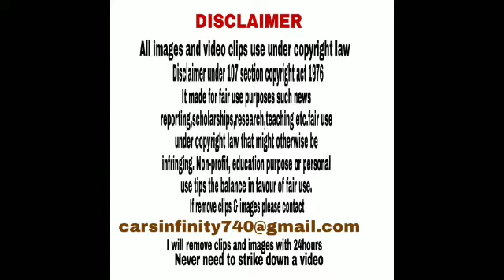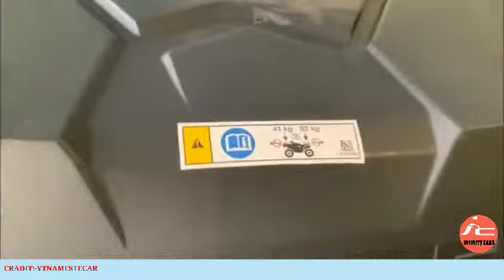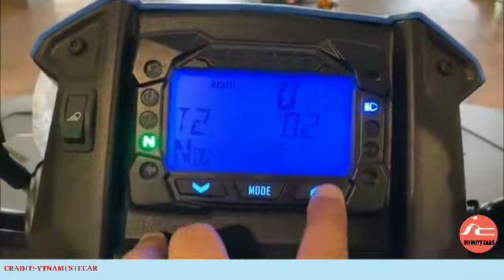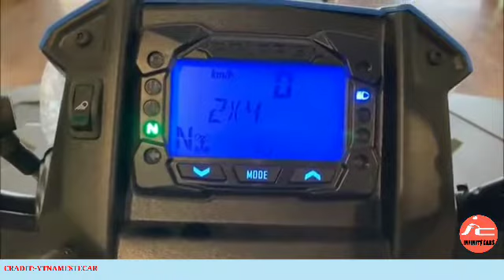Polaris Sportsman 570 EPS Tractor Real-life REVIEW-INFINITYCAR'S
The PolarisSportsman 570 is a ATV Tractor produced by Polaris Industries. With multiple technologically advanced features like Automatic Transmission, Independent Suspension System, 4W Drive, Electronic Fuel Injection and a power packed 34HP Engine, Polaris Sportsman 570 Tractor is all set to revolutionize farming in India. It's high ground clearance and large rear suspension will allow it to tow loads in and out of places where other large tractors won't be able to go. Accessories like the Pesticide Sprayer, Cultivator, Disc Harrow, Utility Cart and other agricultural implements can be easily connected to the Polaris Sportsman 570 Tractor to perform all farming activities like Pesticide spraying, soil tilling, cultivation and towing farm produce. Besides, it is also ideal for Salt Farming, Tea Plantations, Orchard Farming, and Inspecting Agricultural Fence Lines. Petrol: 570 cc, Single Cylinder, Dual Overhead Cam, 4 Valve, 4 Stroke Engine with Electronic Fuel Injection and Liquid Cooling, 34 HP Power, 42.1 Nm Torque, 25 kmpl Average, 17 litre Fuel tank, 60 kmph limited Top speed, PVT Automatic transmission, 191 kg Dry weight 3 Variants: 570 EPS, 850, XP 1000 1 Upholstery: Black Vinyl Wheels: Front- 10 inch Steel wheel, Rear- 12 inch Steel wheel 2 Colours: Blue, Black.